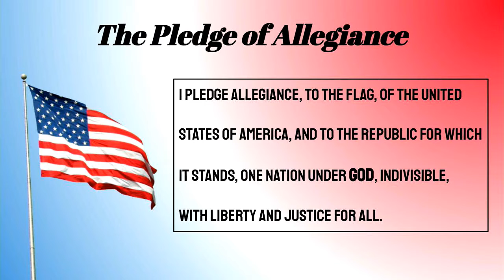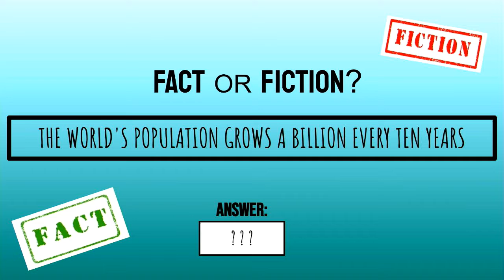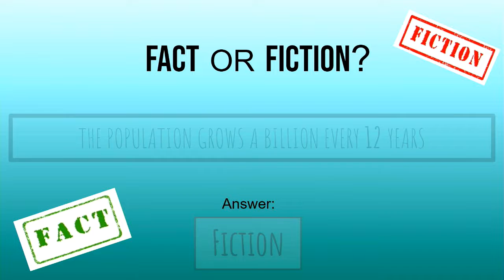Viking AM 9/6/2022